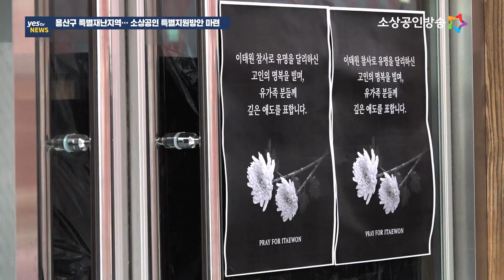[yestv뉴스] 용산구 소상공인 특별지원방안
중소벤처기업부가 28일 재난대책심의위원회를 열고 용산구 특별재난지역 선포에 따른 소상공인 특별지원방안을 심의･확정했습니다.